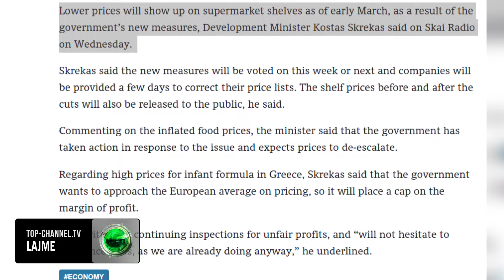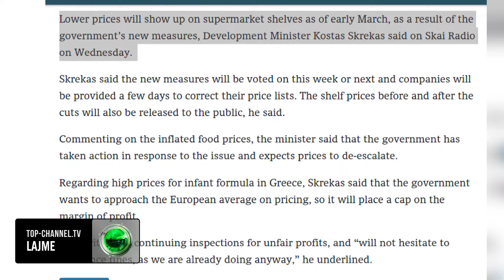Top Channel/ Greqia ul çmimet e ushqimeve, ministri: Kufi në marzhin e fitimit!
Që nga fillimi i marsit, cmime më të ulëta do të shfaqen në raftet e supermarketeve në Greqi si rezultat i masave të reja të qeverisë, e pohuar kjo nga ministri grek i Zhvillimit Kostas Skrekas. Skrekas tha për Skai Radio se këto masa do të votohen këtë javë ose në ato pasuese dhe kompanive do t'u jepen disa ditë në dispozicion për të korrigjuar listat e tyre të çmimeve.

Ministri sqaroi se lëvizja do të jetë mëse transparente, dhe se cmimet do të publikohen sic ishin para dhe sic bëhen pas shkurtimeve. Duke komentuar rritjen e çmimeve tyre, Skrekas sqaroi se ekzekutivi kishte ndërhyrë me marrjen e disa masave në përgjigje të kësaj çështjeje shqetësuese për qytetarët, dhe pret që cmimet të bien. Ai përmendi dhe shtrenjtimin e qumështit formulë për bebet në vend, duke thënë se qeveria dëshiron t'i afrohet mesatares europiane të çmimeve, ndaj synon të vendosë një kufi në marzhin e fitimit.

Kufiri i fitimit prej 7% në formulën e foshnjave do të ndodhë gjithashtu në mars dhe pason një seri nismash të ngjashme gjatë dy viteve të fundit për artikujt bazë.  “Autoritetet janë duke i vazhduar inspektimet për përfitime të padrejta dhe “nuk do të ngurrojnë të vendosim gjoba, siç edhe po bëjmë tashmë”, nënvizoi ministri. Disa prej masave të përmendura prej tij përfshijnë reduktimin e çmimeve për artikujt bazë si frutat dhe perimet, pasta e dhëmbëve, shampot dhe produktet për pastrimin e shtëpisë.

Pamje: AFP